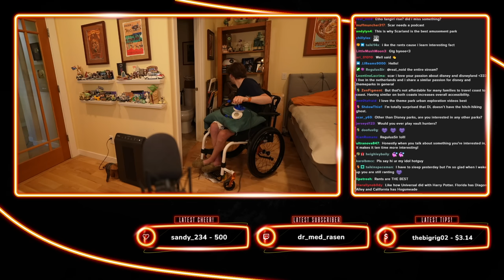MCC 33 With Etho, SMajor, Firebreathman!